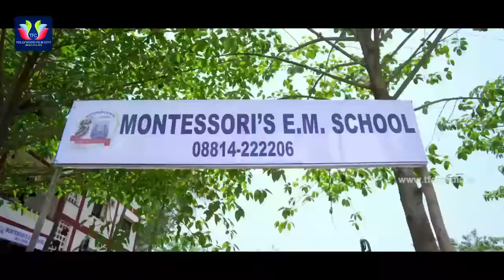Best Funny Comedy Scenes | Latest Telugu Comedy Scenes | TFC Comedy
MOVIES